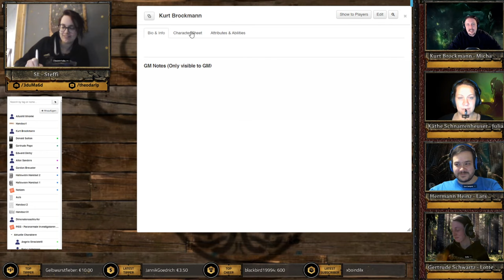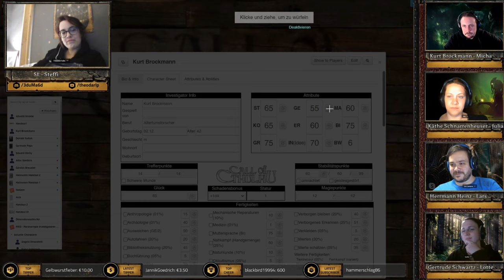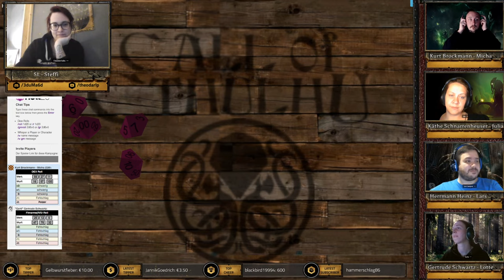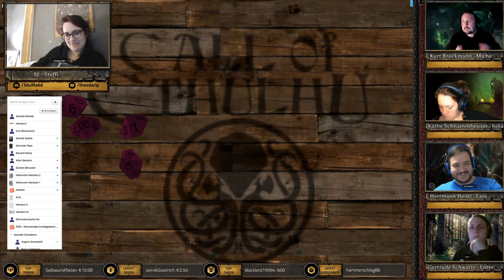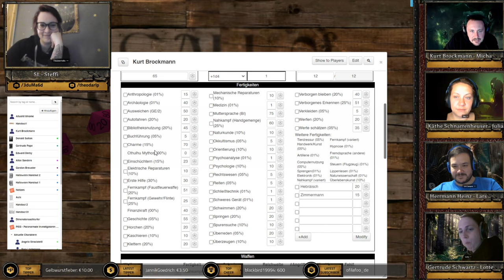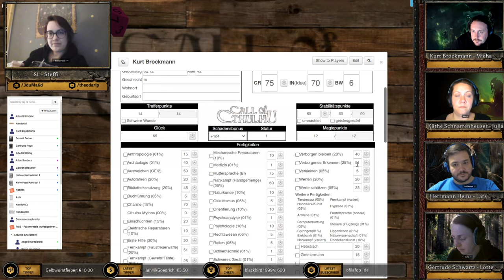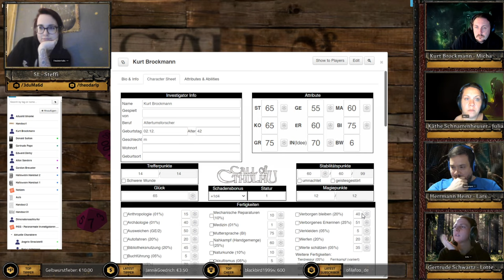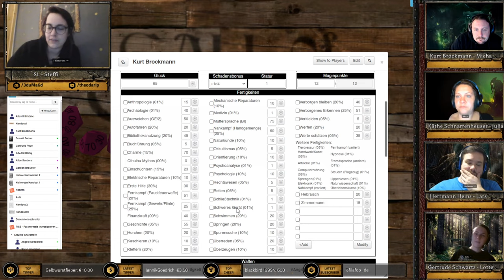Call Of Cthulhu - Vier Elemente 1 - Das verschwinden des Martin Huck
Lets Play von Call Of Cthulhu, Pen and Paper Rollenspiel, RPG, Roleplaying Game von Pegasus Spiele

Lange vor dem Aufstieg der Menschheit herrschten die Großen Alten über die Erde. Die Spuren ihrer zyklopischen Städte sind noch immer auf abgelegenen Inseln, vergraben im Wüstensand und unter dem Polareis zu finden. Einst kamen sie von den Sternen auf unsere Welt. Jetzt schlafen sie, manche weit unter der Erdoberfläche oder im Meer. Wenn die Sterne richtig stehen, werden sie sich erheben und erneut auf Erden wandeln. Das klassische Horror-Rollenspiel Cthulhu basiert auf den Werken des Schriftstellers Howard Phillips Lovecraft. Dieser erschuf in den 1920er und 1930er Jahren eine Vielzahl an Romanen, Novellen und Kurzgeschichten, die sich sowohl um den Horror von Außen als auch von Innen drehten. Seine größte und dauerhafteste Schöpfung wurde später als Cthulhu Mythos bekannt.